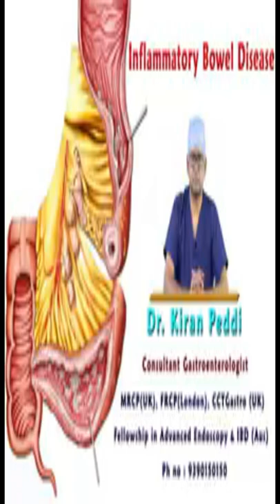Inflammatory Bowel Disease Clinical essentials | Primary Healthcare Conference & Awards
Inflammatory bowel disease (IBD) is an umbrella term used to describe disorders that involve chronic inflammation of your digestive tract. Types of IBD include
CALL FOR ABSTRACTS
We welcome you to submit your short research profile and abstract through an online submission system of the International Conference.